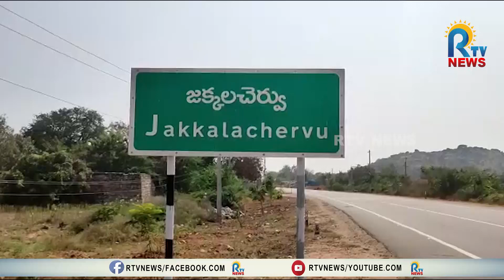అదుపుతప్పి బోల్తా పడ్డ ఆటో..ఒకరు మృతి, 10మందికి తీవ్ర గాయాలు|RTV |ACCIDENT